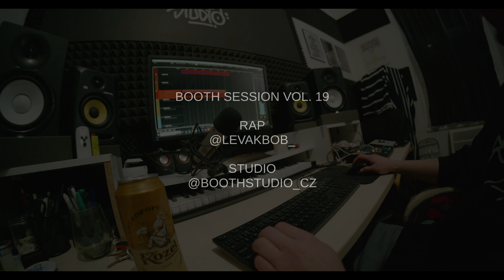BOOTH SESSION vol. 20 - LEVAK BOB - RUNNIN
Levak Bob a jeho onetake tracku Runnin (prod. PRODBYEXE)